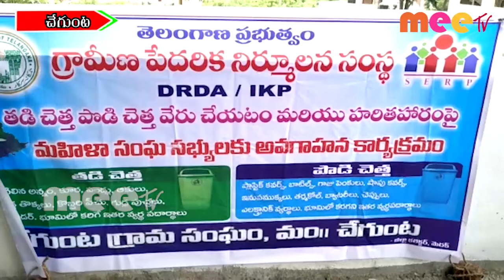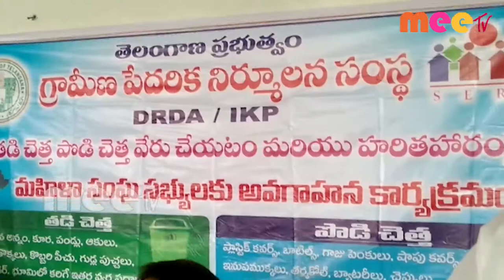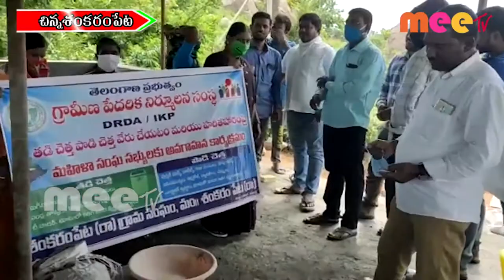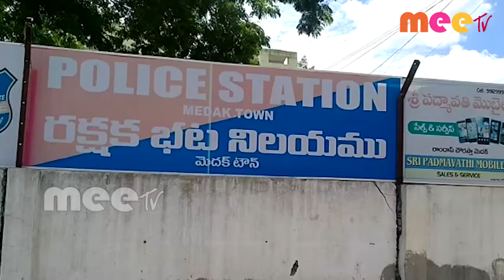MEETV NEWS 02..07..2020